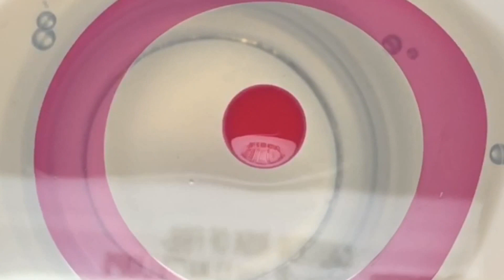Pink and White Watermarble | OPI Infinite Shine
I received the OPI products as part of the Preen.me VIP program.

1. Start with one coat of OPI Infinite Shine Primer Base Coat and three coats of OPI Infinite Shine Funny Bunny.
2. Apply liquid latex around the cuticle for easier clean up. I used MyBlissKiss.com Simply Peel.
3. In a cup of room temperature water, create a bullseye by dropping different colors of nail polish. I used OPI Infinite Shine Funny Bunny and Strawberry Margarita.
4. Using a needle, toothpick, or a dotting tool create a design from the bullseye.
5. When you're happy with your design, line your nails and dip in. Using a cotton swab clean the surface of the water.
6. Once the water is clean, slowly remove your finger.
7. With a brush and acetone clean around your cuticles. I used a Twinkled T #6 cleaning brush.
8. Remove the latex with tweezers.
9. Apply top coat. I used OPI Infinite Shine Gloss Top Coat.

Bornprettystory.com 10%off: NADUX31

• Some items may have been sent to me for review.